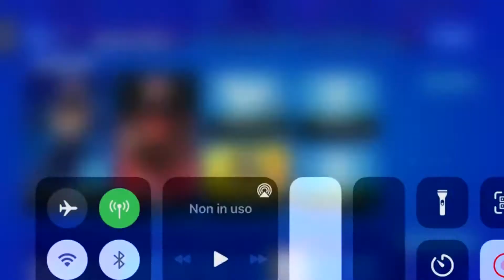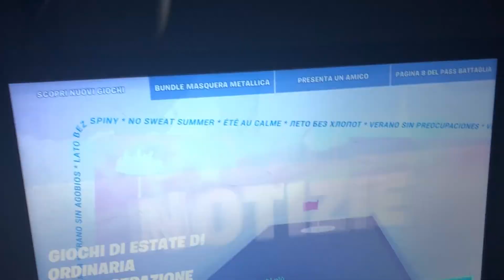lo shop di oggi(4/07/2022)